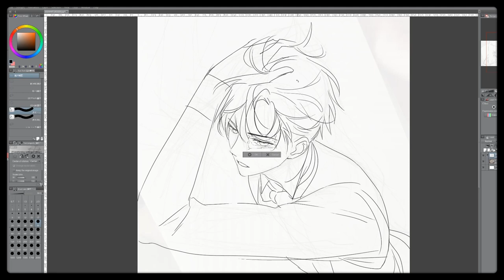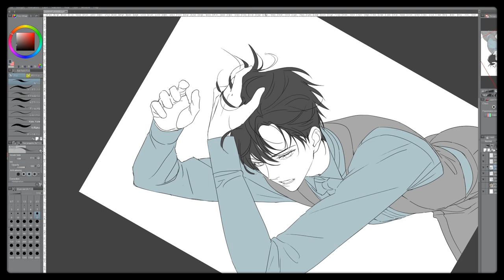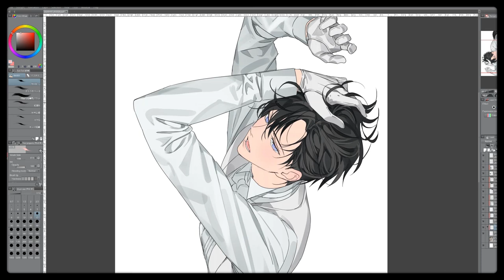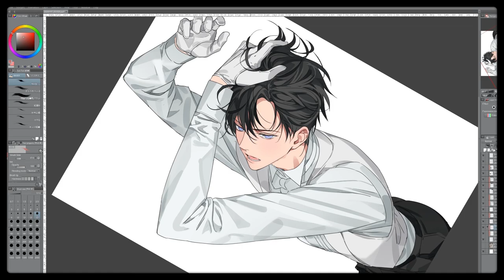[GEAROUS] Speed Painting: Tuxedo Mask (Sailor Moon)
Hi everyone, today's painting is Tuxedo Mask from Sailor Moon! I had so much fun working on this illustration!!